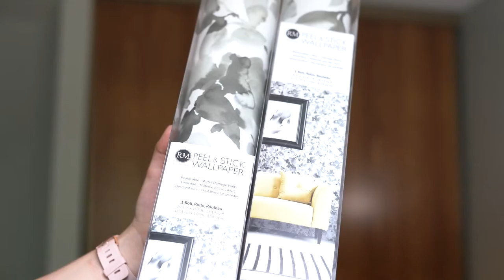Peel & Stick Wallpaper How to Update Closet Doors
How to install peel & stick wallpaper.